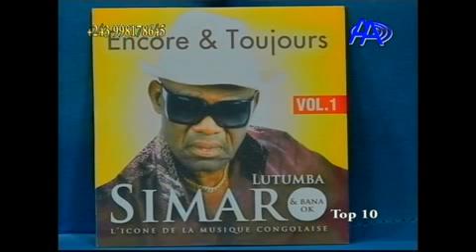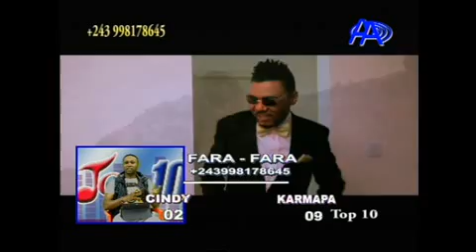Fara-Fara top rumba KARMAPA-CYNDI.Antenne A tv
Présentation Marechal TITO